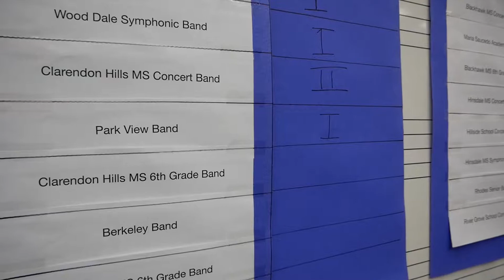Park View Band IGSMA 2018 Contest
Park View Concert Band participated in the IGSMA 2018 Contest and received Division 1 High Honor. They played 3 pieces:

American Legion March
Amazing Grace
Steel